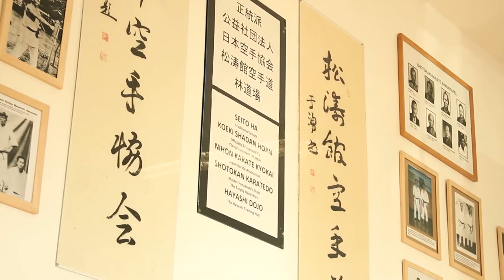HAYASHI DOJO - Opening Ceremony (Eröffnungszeremonie) Official HD 林道場の開校式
The opening ceremony (Kaikoshiki) at Hayashi Dojo in Mannheim, Germany, held on May 6, 2015. Sensei Ryan Hayashi opens his new Dojo (school for traditional martial arts) in the traditional way, by asking the Shinto Gods to watch over the school by inhabiting the Dojo's Kamidana (Shinto shrine).